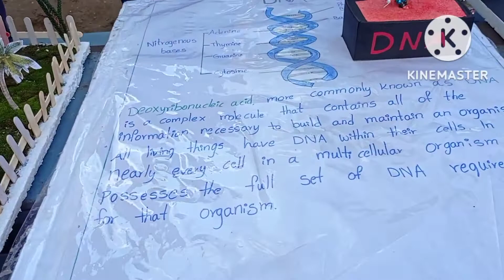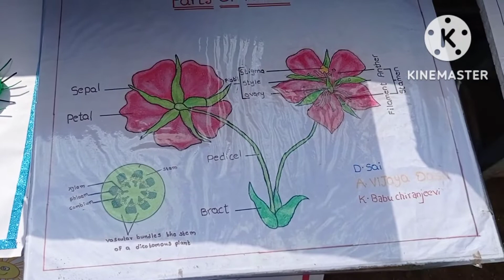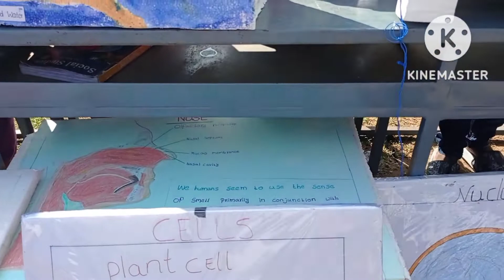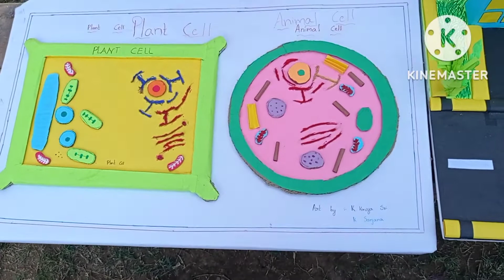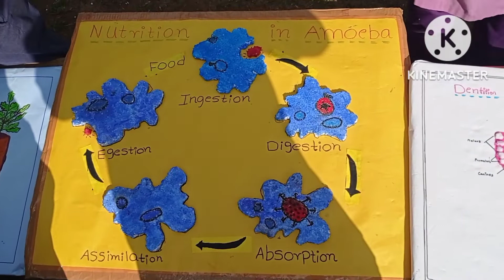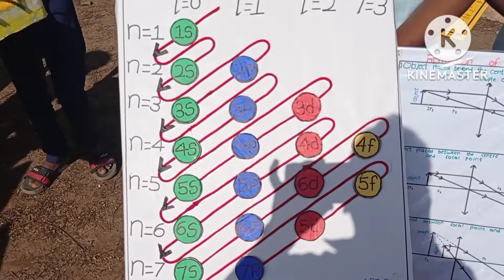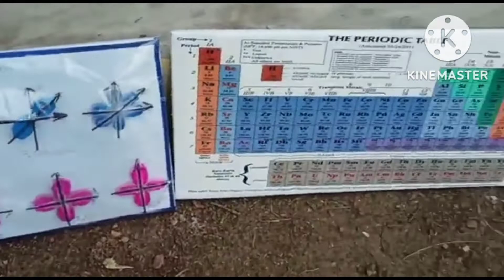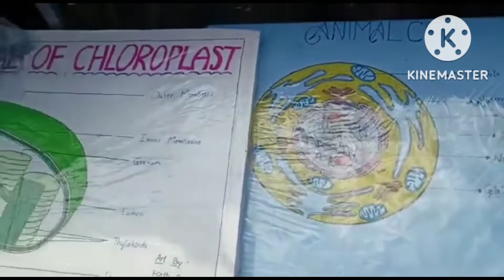Science Fair conducted in ZPHS PV THOTA MOGALTUR 2022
School Level Science Fair conducted in ZPHS PV THOTA MOGALTUR 2022